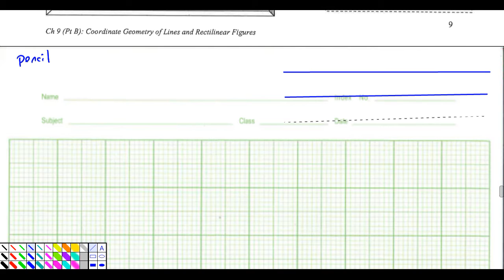AM Linear Law pg 9 practice 04